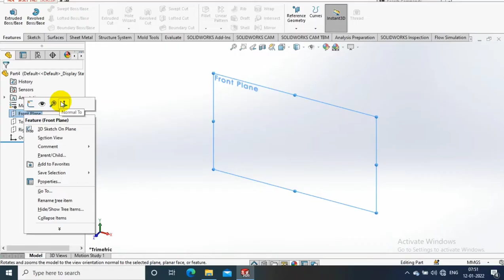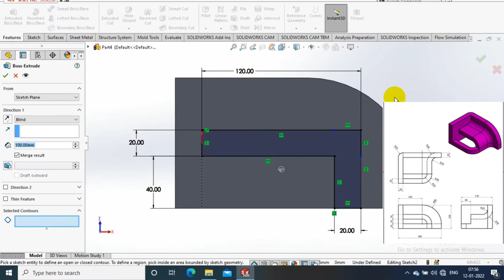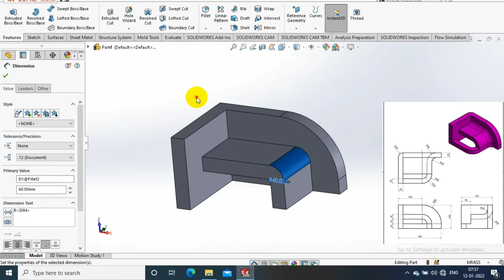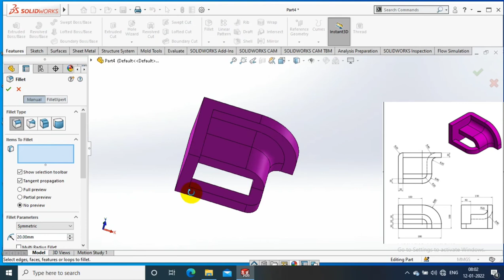SOLIDWORKS EXERCISE# 23 | 3D MODELLING